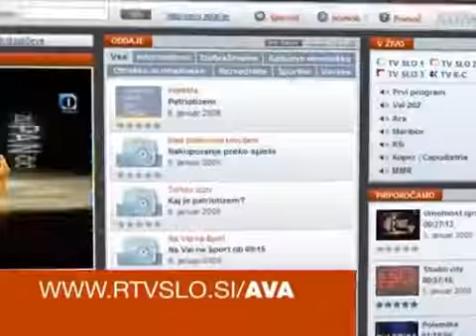Studio city, 23.11.09